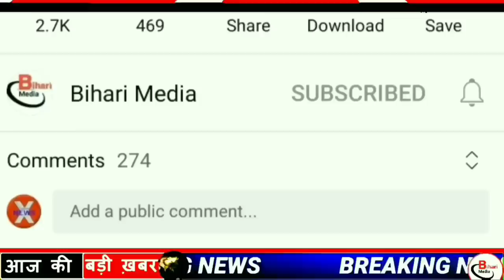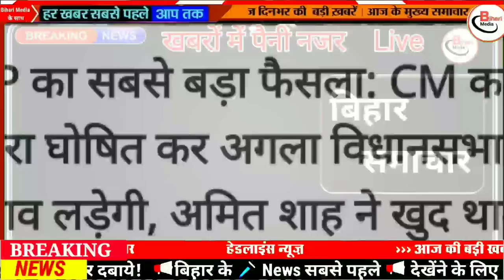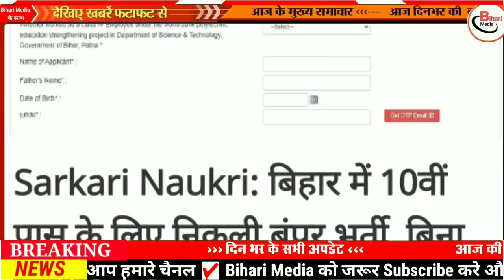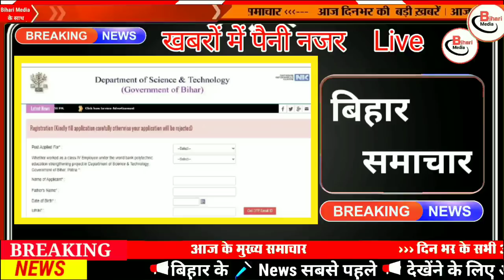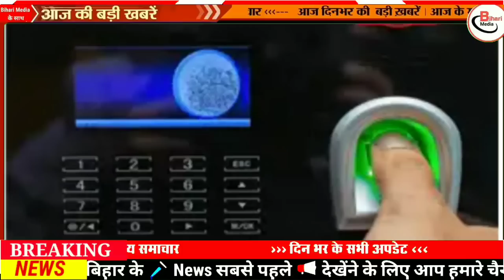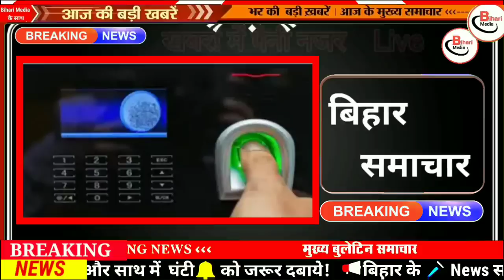Today 29 September bihar news|bihar news,bihar ka news|Gaya news,bhagalpur news|biharnews